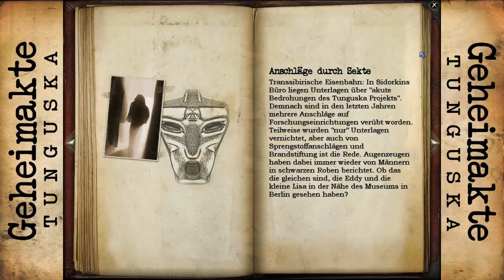GEHEIMAKTE TUNGUSKA ★ 13: Ein durchschlagender Erfolg ★ Let's Play GEHEIMAKTE TUNGUSKA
Let's Play GEHEIMAKTE TUNGUSKA
Kommentiertes Gameplay von und mit Trin [2015]

Wenn dir das Video gefällt:
Kommentieren, Konjugieren, Addieren, Liken, TEILEN

GEHEIMAKTE TUNGUSKA
Ein Point & Click Adventure aus dem Hause
Animation Arts & Deep Silver

Am Morgen des 30. Juni 1908 beobachten Hunderte Augenzeugen undefinierbare und noch nie gesehene Himmelserscheinungen im Tunguska-Gebiet. Nur wenige Minuten später erschüttern mehrere gewaltige Explosionen mit der Zerstörungskraft von 2.000 Hiroshima-Bomben die Stille der endlosen Weiten des mittelsibirischen Berglandes. Ein Flammeninferno legt innerhalb kürzester Zeit alles in Schutt und Asche, eine unvorstellbare Druckwelle knickt Bäume wie Streichhölzer, schleudert selbst die Einwohner einer 20 Kilometer entfernten Siedlung mitsamt ihren Rentieren durch die Luft.
Fast 100 Jahre später erinnert sich kaum noch jemand an diese Katastrophe. Auch Nina Kalenkow nicht - bis ihr Vater plötzlich verschwindet und geheimnisvolle Gestalten in schwarzen Roben dunkle Schatten auf die Vorstadtidylle werfen. Schatten aus der Vergangenheit? Lüften Sie eines der größten Geheimnisse unserer Zeit!
Die Jagd nach den Kidnappern führt Sie unter anderem durch die Geheimgänge in uralten irischen Burgruinen, auf die Spuren eines mythischen Bergvolks im Himalaja und an Bord der legendären Transsibirischen Eisenbahn. Sie werden schnell feststellen: Es geht um sehr viel mehr als eine einfache Entführung - es geht um alles: Es geht um die Geheimakte Tunguska!